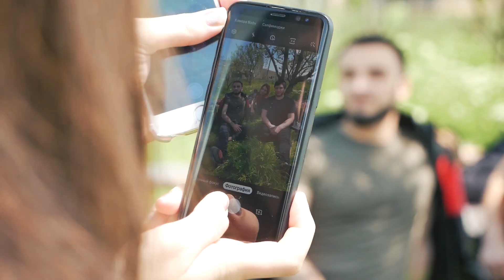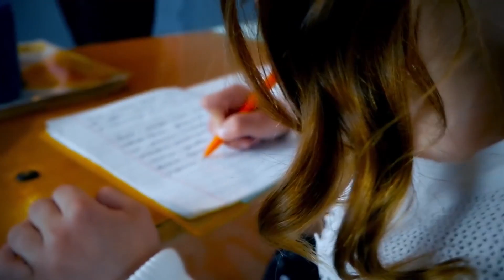СБОРНИК ТАБАСАРАНСКИХ ТАНЦЕВАЛЬНЫХ ПЕСЕН 2019 ГОД